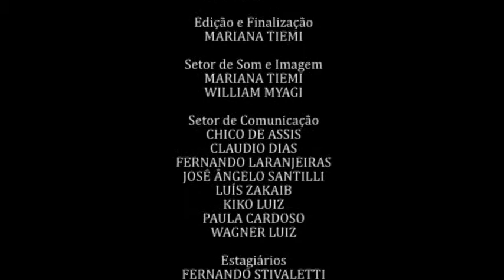Clipe Guerreiras Grenás - Tião Guidelli